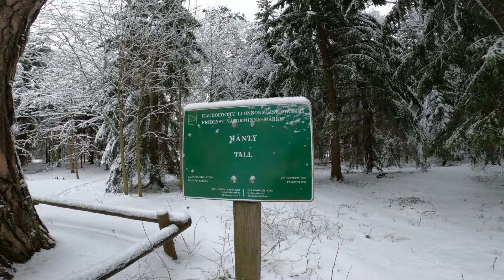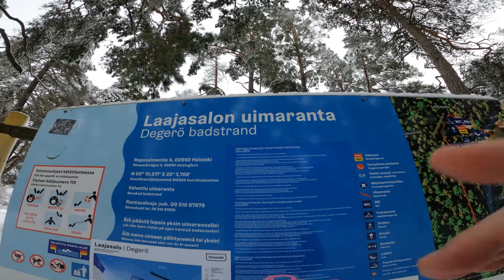WALKING ON THE FROZEN SEA/GRILLING IN WINTER/FINNISH PANCAKE/FILIPINO CHEF LIFE IN FINLAND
GOOD DAY KA KUSINA...

really a wonderful experience here in helsinki finland

huge thanks to my subscribers ,we are now 1k subs ...hooorahhh